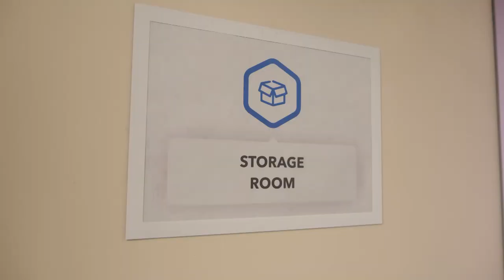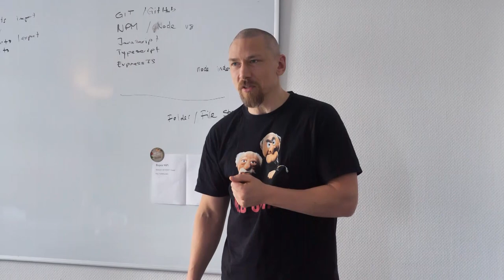Korean TV about a Berlin esports data start-up that attracts people from around the world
The Korean TV Arirang visited Berlin start-up Bayes Esports Solutions and was impressed by its company culture. People from more than 15 nations explain how they work together and why they are passionate to follow Bayes’ way to being the backbone of the esports data industry.